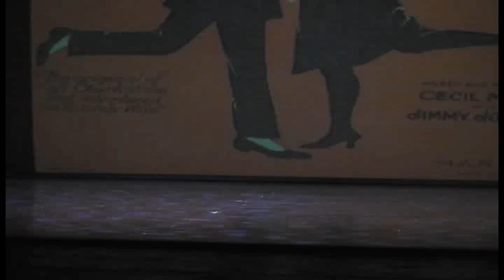Michal Gregárek - Tereza Gregárková / PRVNÍ KRŮČKY 2016 / I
První krůčky 2016
Představení Baletní školy Olgy Kyndlové na závěr školního roku
Státní opera Praha, 27. června 2016, 18:00

CHARLESTON
tančí žáci ročníku M7
vedoucí ročníku a choreografie - Simona Janatová
hudba - Original Syncopated Orchestra